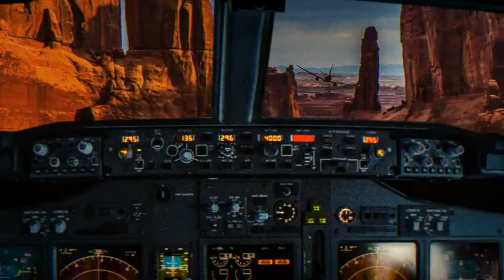Game Boy Leather Sleeve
Are you in the market for a high quality case for your portable gaming system, then look no further. Here at Bexar Goods we’ve hand crafted the perfect all in one game case. Who says you have to wait till the 90’s to buy high end? This sleek and compact leather case not only holds your gaming system, it protects it too. It’s two stash pockets are perfect for organizing those pesky linking cables making sure you don’t lose them. Going to the roller rink and only have enough room in your pocket for one game? No problem! The two cartridge slots lets you make a dash with more than one so you’ll always be ready to game. The main feature to this case is the snug-fitting pocket that hugs your gaming console and gives it love while you’re out practicing those kick flips. The whole case is reinforced with a double spine to ensure integrity. Our Portable Game Case is ready to go wherever you skate off to. And take it along you will. Because it’s our smallest, thinnest, and best darn case we’ve ever created.

We start with the leather. Our buck brown harness leather serves as the base. Sourced from Wickett & Craig, this leather will patina over time and last well into the next millennium. The red, orange and yellow accent colors aren’t just for style. Each piece of the Buttero leather is stiff enough to hold your games and still stay so thin in design. Every part of this case is stitched by hand joining each leather piece together with various colors of thread. The beauty is in the details and the quality is in the craftsmanship. Our futuristic design will never be out matched or out dated.

Get your portable gaming console the protection it deserves, get Bexar!